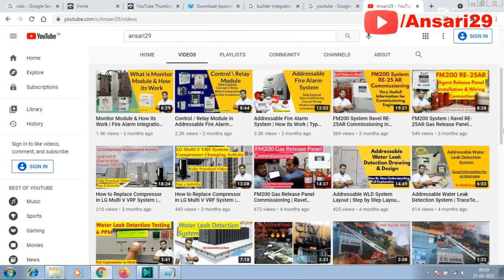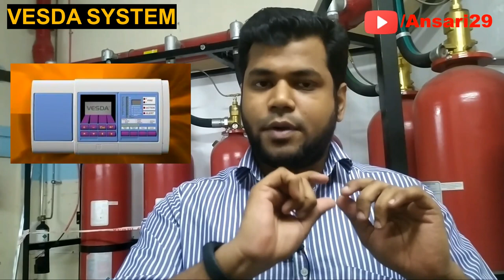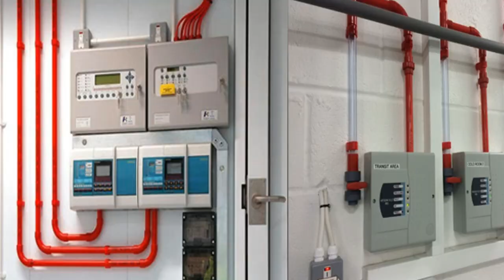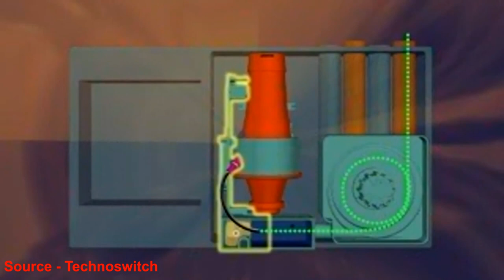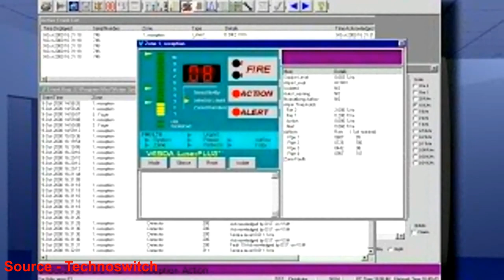VESDA System | How it works | For Beginners Engineers | By Ansari29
In this video, you can understand what VESDA System & how it works.This video is important for project & service engineer who is working in fire & safety industry. This video is also useful for those person who are working in facility & operation industry.

If you are first time watch my channel so I request you to please first visit my channel videos & if you like my videos then only subscribe to my channel & also write comments if you want such valuable information.
Must watch my previous video for more knowledge

---Builder Integration In Addressable Fire Alarm System By Using Control & Monitor Module | Ansari29

vesda fire alarm system in hindi,vesda panel working principle,vesda vlf 250,vesda smoke detector,vesda fire alarm systems,vesda pipe installation guide,
vesda vlf 250 filter replacement,
vesda aspirating system,
vesda alarm system,
vesda admin password,
vesda air sampling,
vesda alarm,
vesda aspirating,
vesda air filter,
vesda aspirator fault,
vesda battery,
vesda by xtralis,
vesda battery replacement,
vesda box,
vesda bends,
vesda beam detector,
vesda bim,
vesda ball valve,
vesda capillary tube,
vesda codes,
vesda control panel,
vesda compact,
vesda commissioning guide,
vesda class a b c,
vesda controller,
vesda detector,
vesda design guide,
vesda detection,
vesda dual stage filter,
vesda default password,
vesda display,
vesda device,
vesda dual stage filter vsp-005,
vesda exhaust pipe,
vesda fire alarm system installation,
vesda filter replacement,
vesda fire alarm systems in tamil,
vesda filter replacement instructions,
vesda fire alarm,
vesda gas suppression system,
vesda gpi failure,
vesda maintenance guide,
vesda honeywell,
vesda hand held programmer,
vesda how it works,
vesda hole sensitivity,
vesda high air flow fault,
vesda installation,
vesda installation manual,
vesda installation guide,
vesda interface,
vesda icam manual,
vesda installation instructions,
vesda laser plus,
vesda laser focus,
vesda laser,
vesda laser compact,
vesda laser scanner,
vesda laser plus manual,
vesda lcd programmer,
vesda laser scanner manual,
vesda maintenance,
vesda manual,
vesda maintenance manual,
vesda monitoring,
vesda system maintenance,
vesda nozzle,
vesda notifier,
vesda panel,
vesda pipe installation,
vesda programming software,
vesda panel full form,
vesda panel manual,
vesda programmer,
vesda pipes,
vesda system working in hindi,
vesda system installation,
vesda smoke detection,
vesda system working principle,
vesda system training,
vesda testing,
vesda troubleshooting guide,
vesda training,
vesda training course,
vesda test point,
vesda testing kit,
vesda testing procedures,
vesda working principle,
vesda wire burn test,
vesda wire burn test kit,
how vesda system works,
vesda xtralis,
vesda xtralis vlp manual pdf,
vesda xtralis manual,
vesda xtralis software,
xtralis vesda programming,
vesda zone fault,